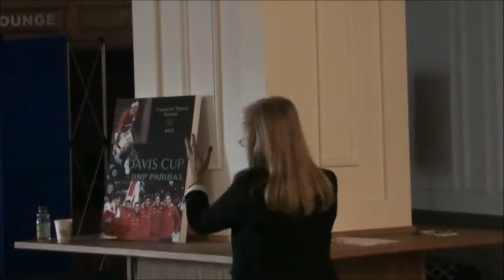OTA Seminar - Attracting Members Part 2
Review this seminar on how to attract and retain members at your tennis club. Part 2 of 2